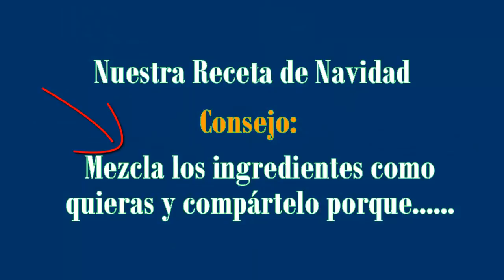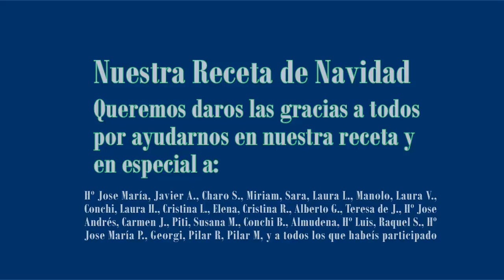"Nuestra Receta de Navidad". Felicitación navideña de los trabajadores del CSEU La Salle.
Video de Felicitación grabado y editado por trabajadores del CSEU La Salle.